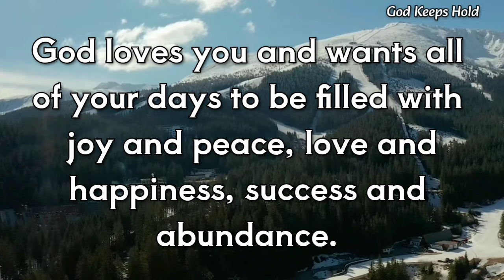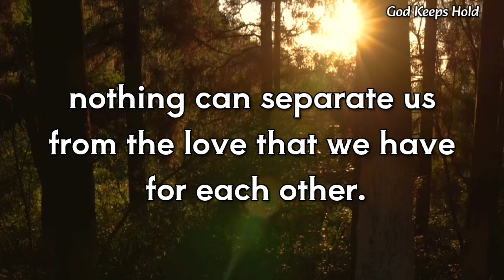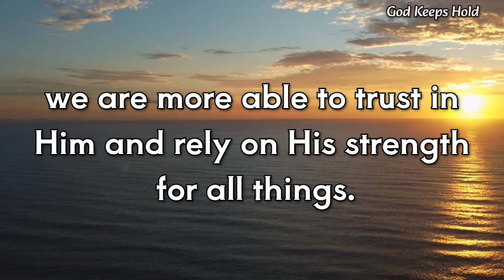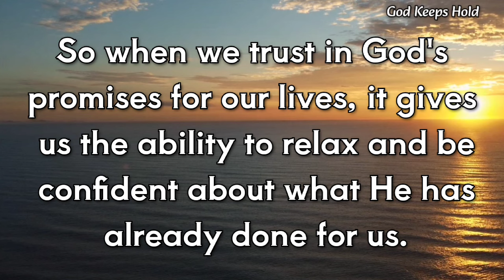🔴God Says👉 Tomorrow You Will Get Good News.. 🍀❣️ | God Message Today | God's Message For You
God Says👉 Tomorrow You Will Get Good News.. 🍀❣️ | God Message Today | God's Message For You | God message

God message
God's message
God through
God's message for me today
Universe message
Jesus message
Angels message
Jesus message
Life quotes
Jesus quotes
Faith quotes